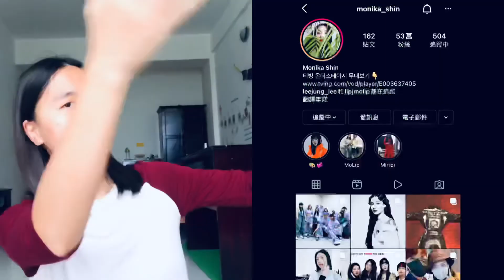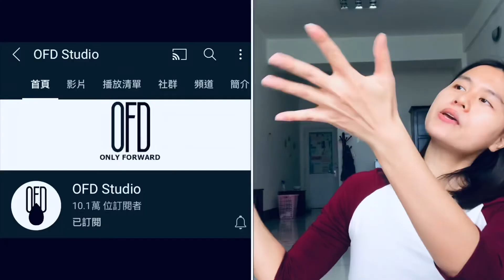SWF 推坑必看｜Street Woman Fighter | PROWDMON MONIKA❤️❤️❤️超詳細超私心全集任務介紹！帶你入Mo教🙌🙌🏻🙌🏿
全集舞台影片連結如下，Prowdmon Monika 真的分分鐘要把人掰彎！精彩到哭（認真有看哭耶），最欣賞有才華又不畏強權的人！經由前幾天的事件，更清楚知道韓網也是很愛wuli Monika~~~❤️❤️❤️

還是要讓大家看看這位姊第一次的華麗出場，還有我影片裏面說的「洽中感、洽中感、洽中感」XD

隊長分級：爆火的嘿嬤嬤，雖然這場姊不是C位，但依然存在感驚人(可能是我心中)
四大天王：CL歌曲，我的入坑神作，看完就知道為何我影片畫臉了XD
以上兩部影片Mnet只開放給部分國家...大家關鍵字找一找就可以看到影片了！

我的入教神作，真的很值得一看，傳說中的八秒換一次隊形！開頭眼神殺。

獨特到我不奢望Jessi會選她XD 但在我心中還是最棒的！(我就腦粉)

男女混舞：一樣是限定國家看，大家搜索關鍵字就可以看到了~
唯一只邀請一位男舞者助陣的QQ 真的很有意涵的編舞，可惜...